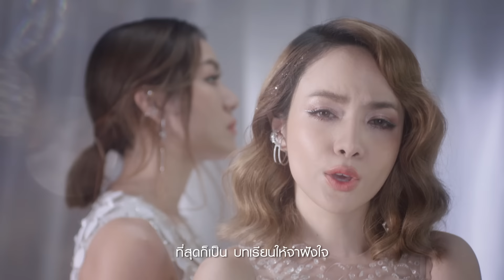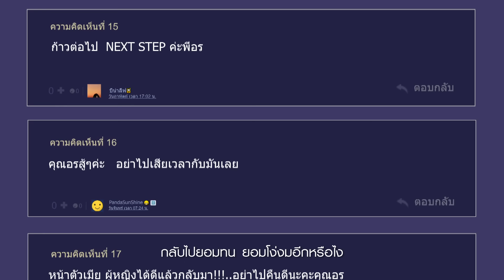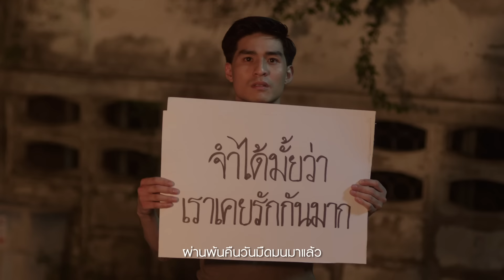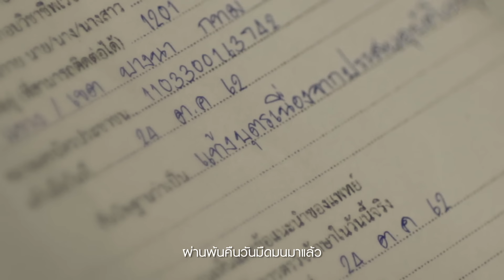NEW JIEW - ถ้าฉันเป็นเธอ 【OFFICIAL MV】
ชื่อเพลง : ถ้าฉันเป็นเธอ
ศิลปิน  : NEW JIEW
Release Date : 14 November  2019

เนื้อร้อง :  เผ่าพันธุ์ อมตะ
ทำนอง  :  สุวัธชัย สุทธิรัตน์
เรียบเรียง :  MAC SARUN
Producer  : สุวัธชัย สุทธิรัตน์

คนเราจะยอมโง่ได้กี่ครั้ง? "ถ้าเธอเป็นฉัน" จะยอมทนหรือจะเดินจากไปล่ะ

"ถ้าฉันเป็นเธอ" NEW JIEW ดูโอ้ DIVA ตัวแม่ ที่พร้อมกลับมาฟาดอีกครั้ง กับ Singleคู่ ครั้งแรกของปีนี้
ผู้เล่นคนสุดท้าย จาก
โปรเจกต์พิเศษ 5 ศิลปินเสียงเทพหลากค่าย x 5 เกมรักที่ต้องเอาชนะ

อ๊อฟ ปองศักดิ์ • นิวจิ๋ว • พัดชา • ต้น ธนษิต • The Parkinson

" ถ้าฉันเป็นเธอ "

มันคงไม่มีประโยชน์ ที่จะดึงดันต่อไป
อ้อนวอนให้ฉันอภัยและเป็นเหมือนเก่า
การทนทุกข์ทรมาน อยู่ในวันคืนยืดยาว
ที่สุดก็เป็นบทเรียนให้จำฝังใจ

หยุดเถอะเธอ สัญญาลม ลม อย่างเดิมนั้น
ขอให้เธอฟัง จะพูดเป็นครั้งสุดท้าย

ถ้าฉันเป็นเธอจะพอแค่นี้ยิ่งยื้อยิ่งมีแต่เปลืองเวลา
เพราะไม่มีวัน และไม่มีทางที่เราจะเป็นดังเดิม
ช่วยนึก นึกดูถ้าเธอเป็นฉันผ่านพ้นคืนวันมืดมนมาแล้ว
แล้วเธอจะยอม ย้อนเดินทางเดิม
กลับไปยอมทน ยอมโง่งมอีกหรือไง

ความจริงที่เธอควรฟัง และควรทำความเข้าใจ
ถ้าเธอยังคิด ว่าฉันยังเป็นเหมือนเก่า
คนเดิมที่โดนกระทำ และยอมทนทุกเรื่องราว
ได้ตายไปแล้ว อย่ามัวแต่มองหาเลย

(พอเถอะ พอแค่นี้ พอเถอะ เปลืองเวลา)

สมัครสมาชิก MusiccreamGMM Channel ได้ที่